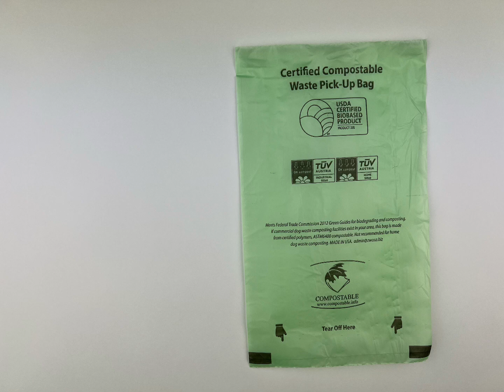NB Compostable bags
Compostable ROLL Bag -ASTM6400 Certified
Compostable, Certified ASTM6400, Earth-Friendly. Universal fit, roll bags do not have a paper core or box--there's nothing to trash after the last bag has been dispensed. 10 rolls, 200 bags per roll=2000 bags per case.

No Paper Core or Box = Less Waste = Earth-Friendly
Plant-Based Biopolymers Certified by American & European standards
Certified by the Compost Manufacturer’s Alliance*
Non-GMO, Organic
Leak Proof, Odor Blocking
Water Based Ink
Meets ASTM6400 Standard- 100% Compostable
Color: Green

Thickness: 20 Microns

Bag Size: 8" x 13"

Roll Qty: 200 bags per roll

Roll Size: 8” x 2.5”

Case Qty: 10 Rolls = 2000 Bags Total